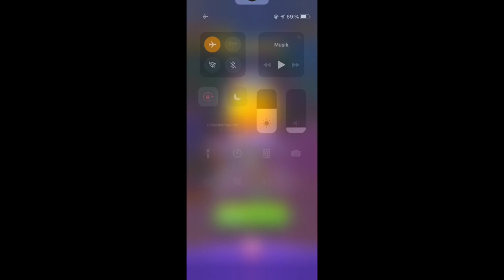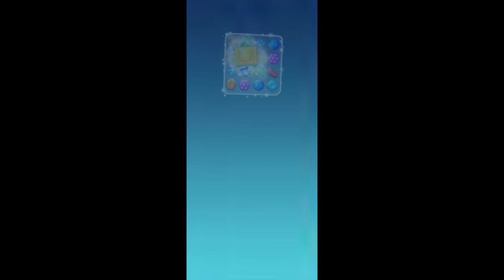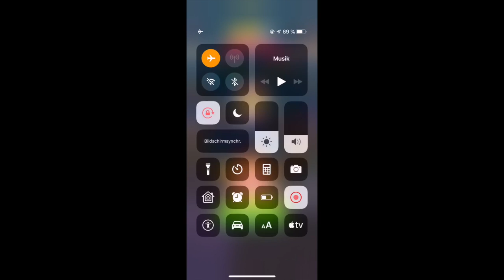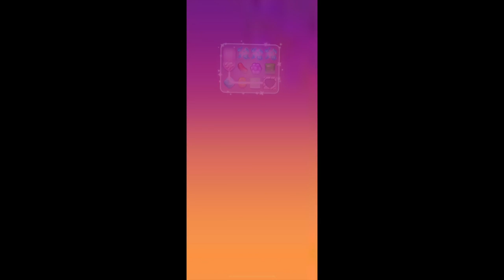Candy Crush Friends Saga | ALL LEVELS | 3 Stars Walkthrough